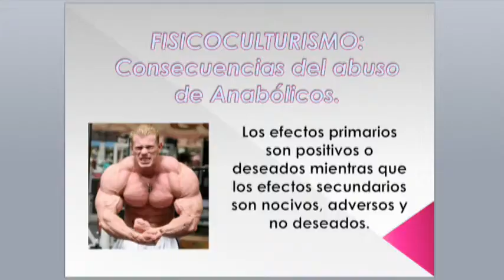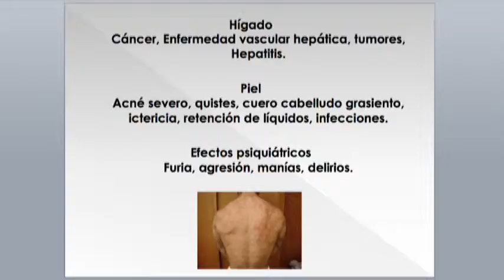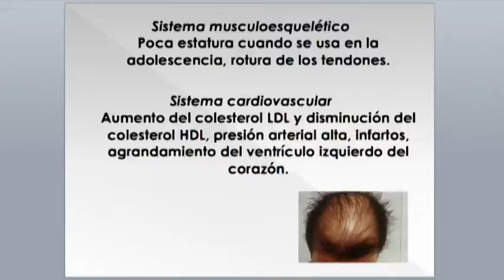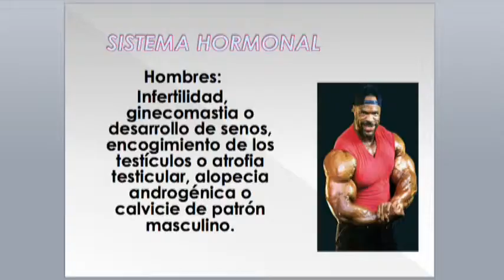Dr Gabriel Pérez Corona Fisicoculturismo Consecuencias del abuso de Anabólicos